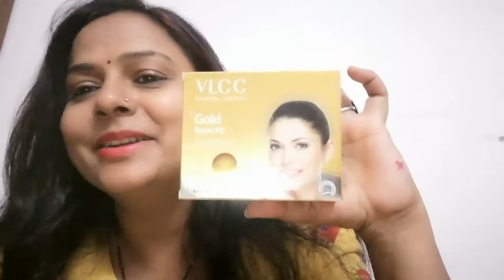❤️Amazon Beauty Haul❤️under ₹ 299 | Is festival season mai ye lay na 👍Best Beauty Products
#"under₹299"

Buying Links :